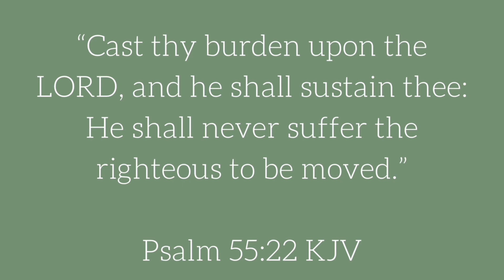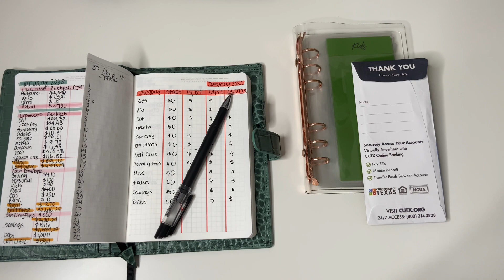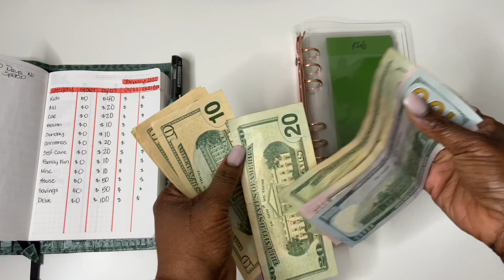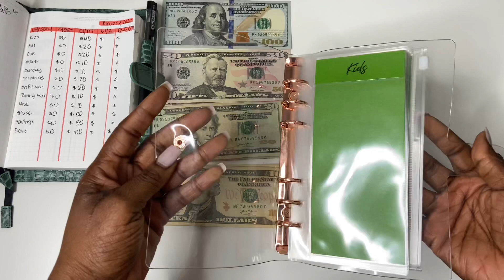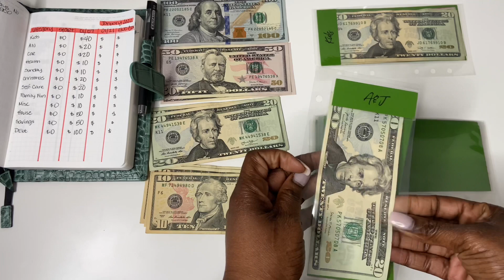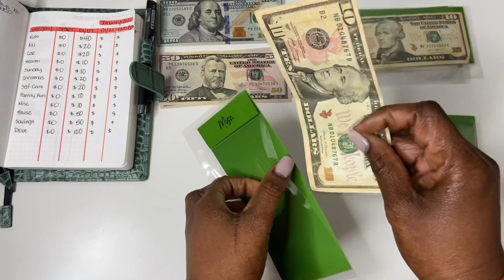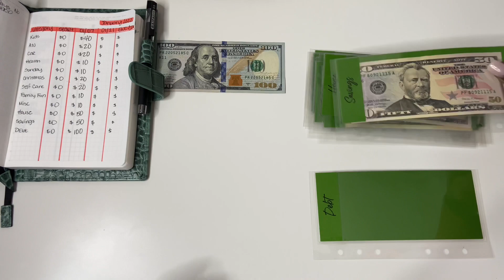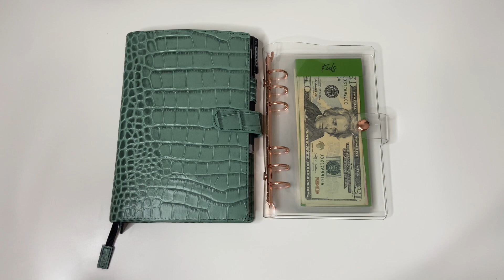January 2022 Budget CASH ENVELOPE STUFFING | Side Income | Jackie Budgets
Cash stuffing my cash envelopes and sinking funds using the cash envelope system.

Today we'll be budgeting my side income from my part time job for January  2022 Budget Week 1.

Monet’s Etsy

✨✨ My FETCH Code 👉🏾👉🏾  HVRR3 ✨✨ ((earn 2,000 points when you use my code))

We want our viewers to know that God can use any income level to get out of debt!

God Bless! Happy Budgeting.